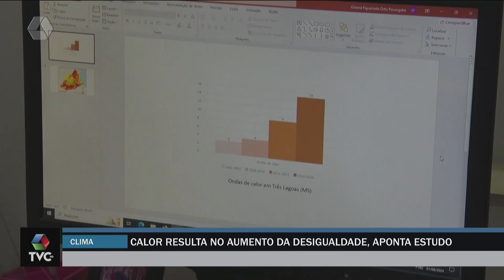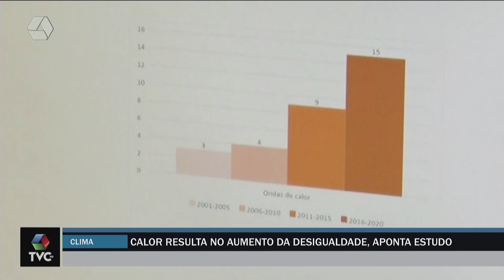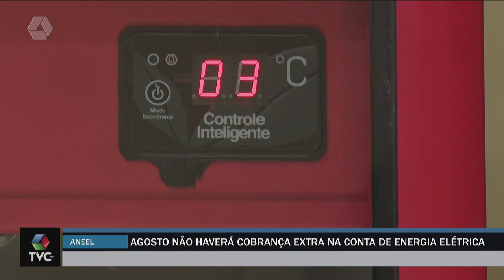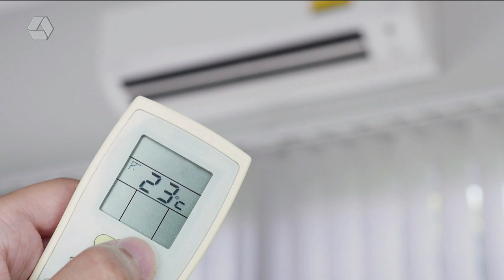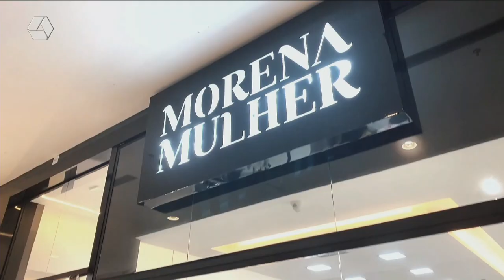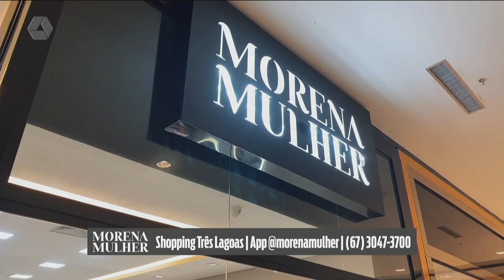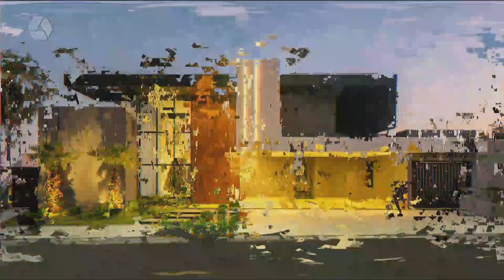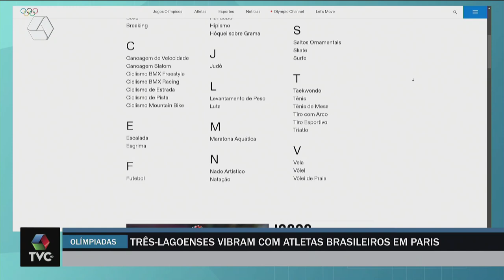TVC AGORA 02/08/24